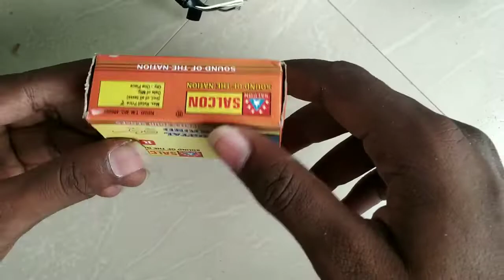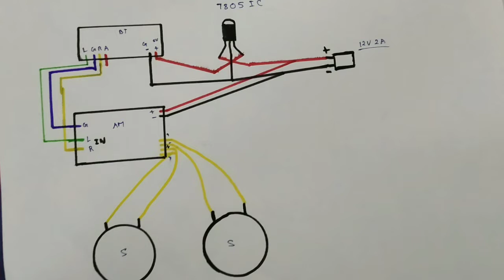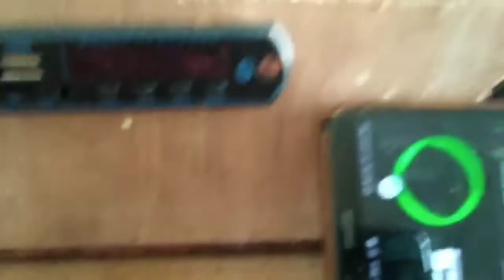How to make sound bar with old tv in ( தமிழ்)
Materials used:
Old tv
12V 2A adapter
Aux wire
Salcon amplifier board

THE SONG IS : NCS(nocopyrightsound)